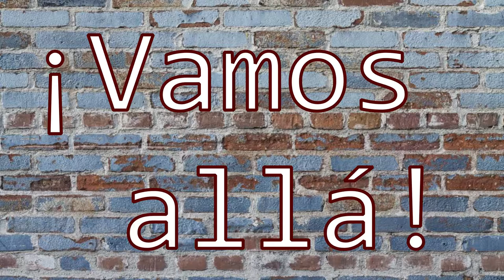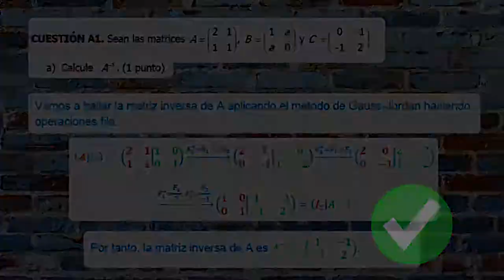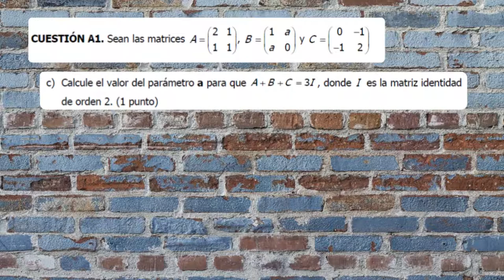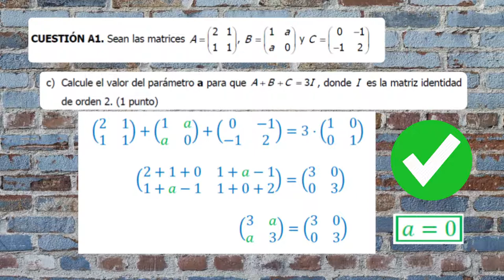EBAU MURCIA JUNIO 2019. CUESTIÓN A1. MATEMÁTICAS APLICADAS A CCSS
Tutorial donde se describe paso a paso cómo resolver la cuestión A1 de la prueba de EBAU de Junio de 2019 de Murcia.